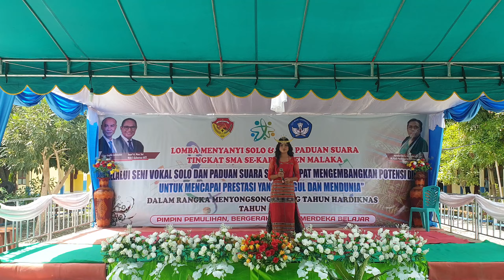Bangun Pemudi Pemuda Indonesia "JUARA 1 SMAN HAREKAKAE" Lomba Vocal Solo Tingkat SMA SE-KAB.MALAKA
@anibau06 Bangun Pemudi Pemuda Indonesia " JUARA 1 SMAN HAREKAKAE" Lomba Vocal Solo Tingkat SMA SE-KAB.MALAKA